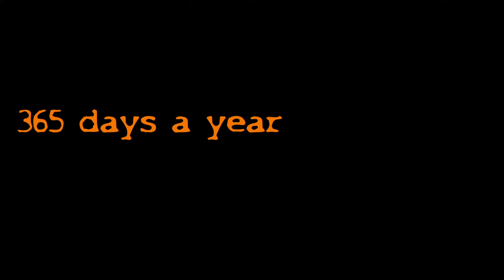straatfilmpje freakshow 2015-2016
⇩⇩⇩Voor meer informatie kunt u hieronder terecht⇩⇩⇩

freakshow van de hff collectie, een omlabeling van zena heroic strike.

Laat elke maandag ook even een waardering en een comment achter!
Is elke maandag een nieuwe upload niet genoeg vuurwerkpro?
Volg dan de twitter @Devuurwerkpro. 365 dagen per jaar pyro's onder elkaar!